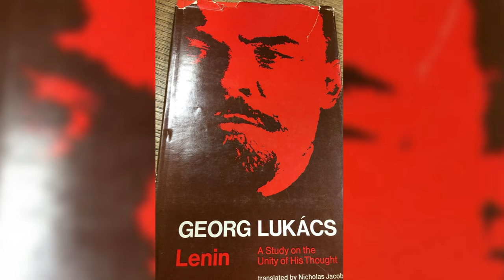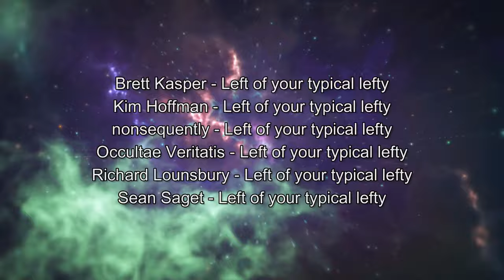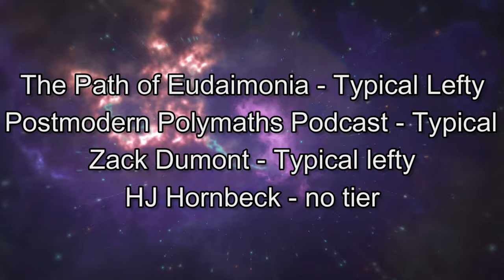Was Lenin a Revolutionary or a Reactionary?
In this episode, Justin and I take a critical look at Lenin through the lens of Anton Pannekoek’s Lenin as Philosopher. We dig into whether Lenin was the revolutionary he claimed to be or if his vision ended up reinforcing the authoritarian systems he was supposedly against. We break down Pannekoek’s arguments, challenge some common ideas about Lenin, and explore what all this means for today’s leftist movements.

Here are a couple of independent booksellers where you can purchase Lenin as Philosopher by Anton Pannekoek:
Bookshop.org – Bookshop.org ​(Bookshop).
BookPeople – Another independent seller offering Lenin as Philosopher.
BookPeople ​(BookPeople).
Justin made a lot of notes for this episode so we thought it would be cool to share those with you

And please, if you can, support the Cathedral Community Fridge or your local community fridge. Mutual aid matters—let’s help each other thrive!